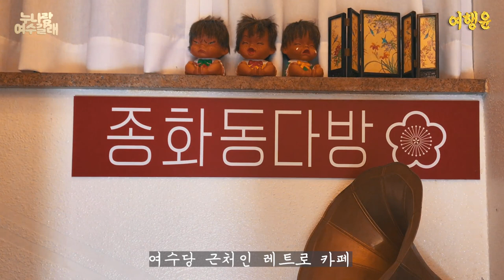[sub] 1박2일 여수 여행 | ☕유명한 카페 3곳 솔직한 리뷰 ep.2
여수에서 유명하다는 카페 3곳,
여행윤이 직접 다녀 와 솔직하게 리뷰했습니다.
🍪디저트, 커피 그리고 인테리어까지🏠
실망했던 부분과 만족했던 부분 전부 알려드립니다!
내 돈 주고 가는 카페인데 확인하구 가자구요🎬

💙 라메르
✅ 전남 여수시 중앙5길 15
✅ 주말 10:00 - 22:00 / 평일 11:00 - 22:00
✅ 커피 5,000~6,000원

💙 낭만카페
여수 고소동 천사 벽화 마을 바다 보이는 루프탑 카페
✅ 전남 여수시 고소5길 11
✅ 일요일 10:00 - 22:00 last order 21:30 / 평일 10:00 - 22:00 last order 21:30
      토요일 10:00 - 23:00 last order 22:00
✅ 아메리카노 5000원

💙 종화동다방
✅ 전남 여수시 중앙로 72-6
✅ 주말 09:00 - 22:00 연중무휴 / 평일 10:00 - 22:00 연중무휴
✅ 감성파르페 8500원

💁The second is a video introducing the cafe💕